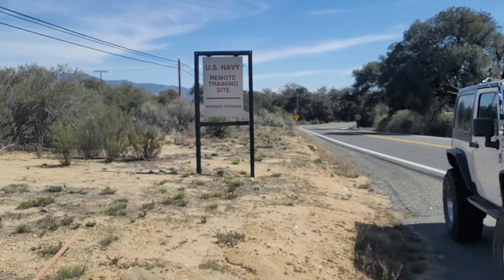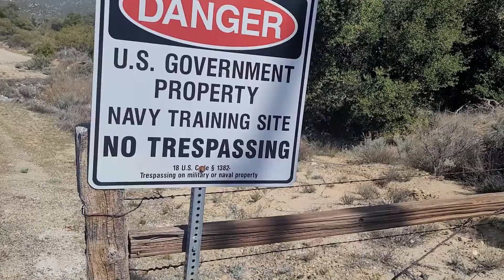March 13, 2022